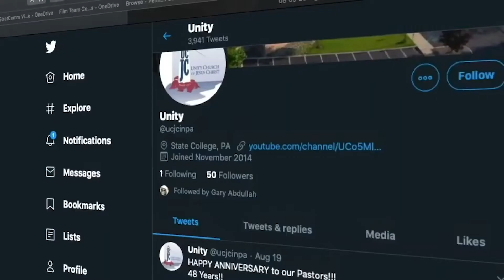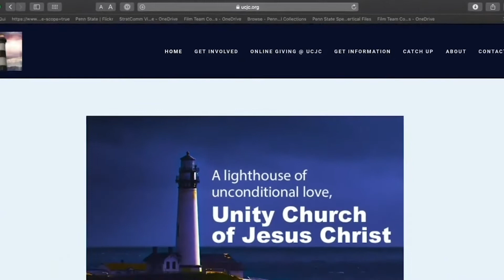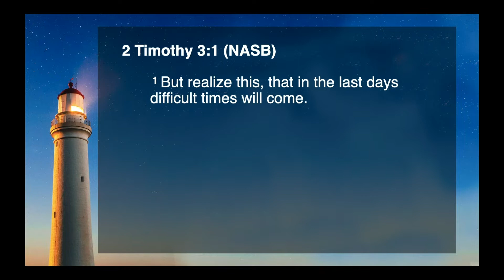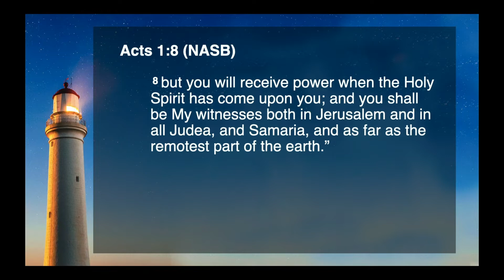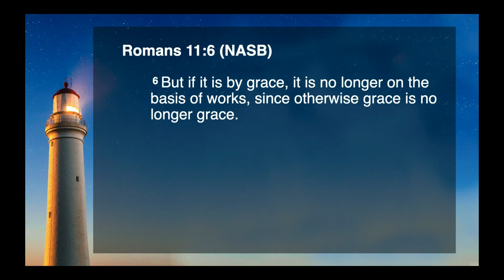Keeping Your "Edge" During Challenging Times part2- Having a Kingdom Perspective